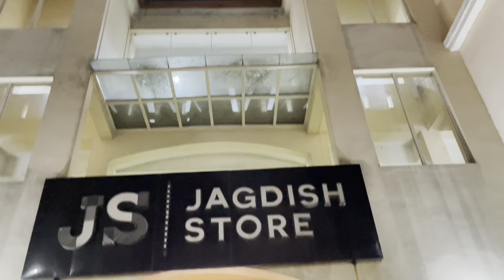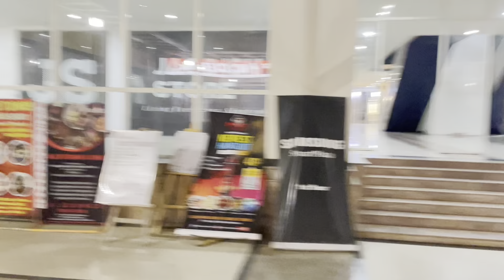Visit at Country Roads Micro Brewery And Restaurant|| Get Together|| # Vlog 42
Roumi.Sanjib Lifestyle
Visit at Country Roads Micro Brewery And Restaurant. We

Vlogging Gear

BOYA by-MM1 Universal Cardiod...

SanDisk iXpand Mini 64GB USB 3.0...

Tygot Gorilla Tripod/Mini (13...

Apple 20W USB-C Power Adapter...